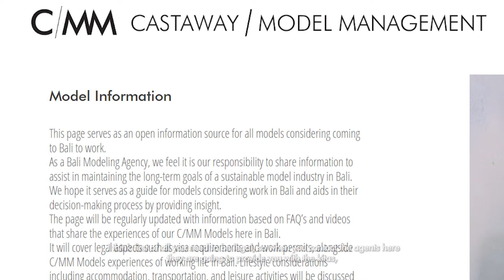C/MM Model - Roberta at Work in Bali